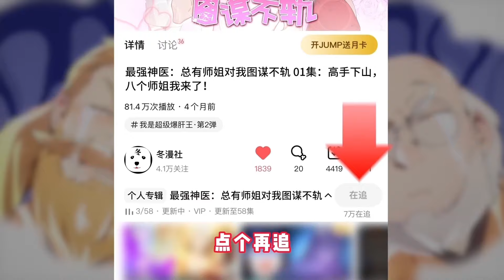最强神医：总有师姐对我图谋不轨|Supreme Doctor S1E16找回男人的自信！Regain the confidence of a man!(Ori/Eng sub)Anime动态漫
❤Update every Friday ❤每周五更新❤
最强神医：总有师姐对我图谋不轨|Supreme Doctor S1E16找回男人的自信！Regain the confidence of  a man!(Original/Eng sub)Anime动态漫
天医门各项绝学乃世界之巅，叶尘出师后却被赶下山找他的八个美女师姐！师姐们各个身份不凡，威震黑白两道的黑域女王，丹术高明的美女首富，媚术全开的当红女星……有师姐们宠着，穷小子叶尘从此过上了幸福的生活。
歡迎來到D漫劇場！
每週五《煉氣練了3000年》《龍王殿》《我只想被各位打死》
每週六《龍王殿》

Welcome！
If you like our video, please leave comments to let us know.
Timetable
Every Friday “I AM Legend” “Fake Identity” “Please Kill Me”
Every Saturday “Fake Identity”